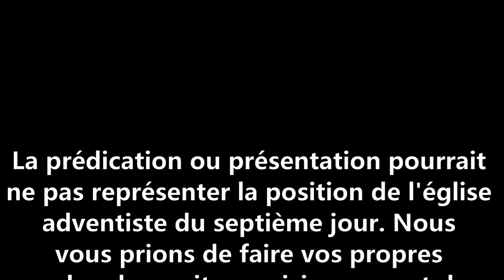Sermon 8 février 2020 Une créature merveilleuse